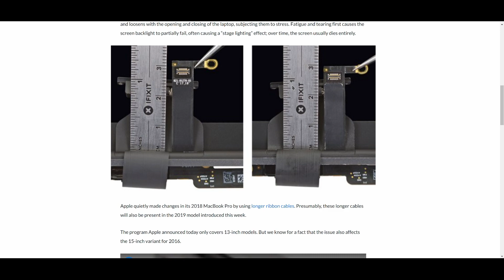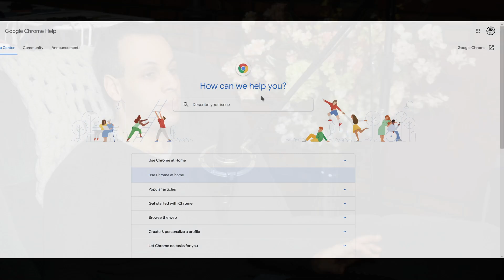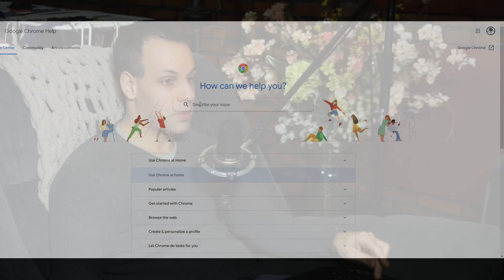A followup to the Brazil & iPhone chargers video.